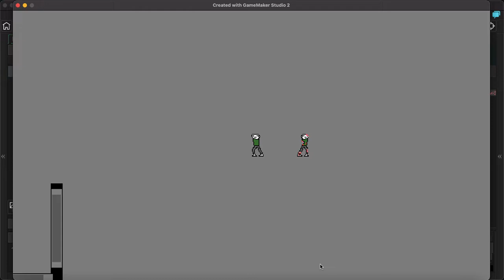Totally not broken :3